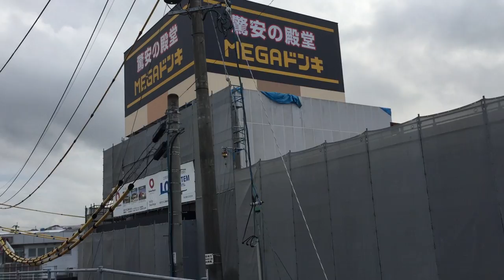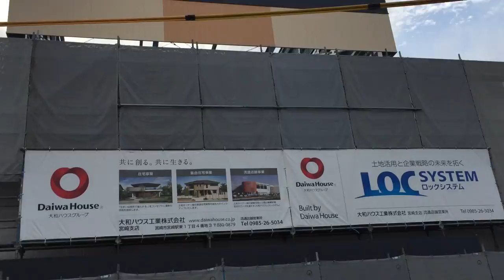【延岡市】でっかい看板設置！ MEGAドン・キホーテ延岡店 2017年9月12日の状況報告